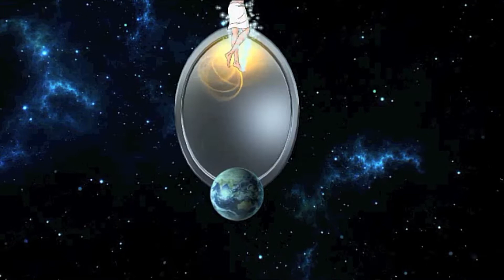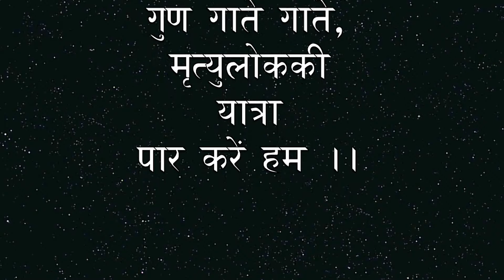NRITYA as a DIVINE ART in my SPIRITUAL VOYAGE (DAY 84) by SWAMI HIMANSHU.27FEB2015